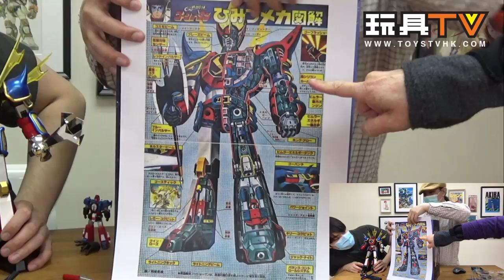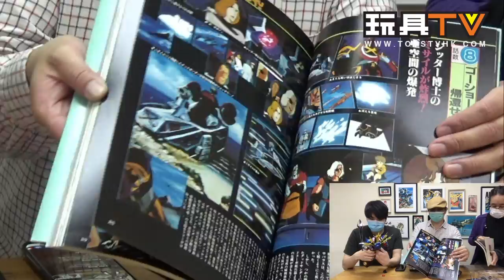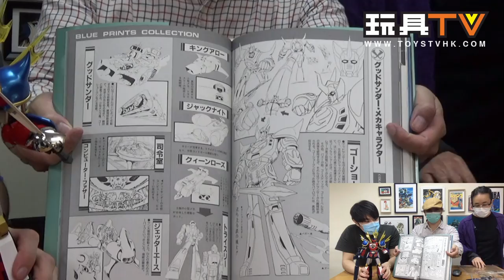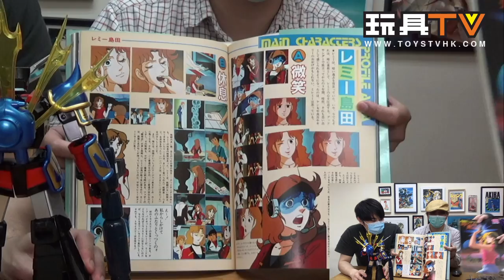「爆玩具」Pose Plus Metal Sengoku Majin Goshogun 戦国魔神ゴーショーグン TOYSTV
Production: TOYSTV Production Team
Program host/Guest: DMS, Walkermachine, 嘉, David, Toyswalker-Dick.Po, Elman
Produced by: Toyswalker-Dick.Po, Bryan Lo